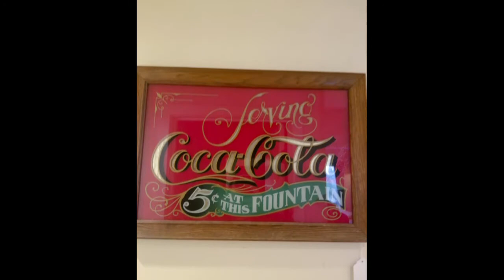Harwood Maryland Estate Sale 3-16 thru 3-18-2018